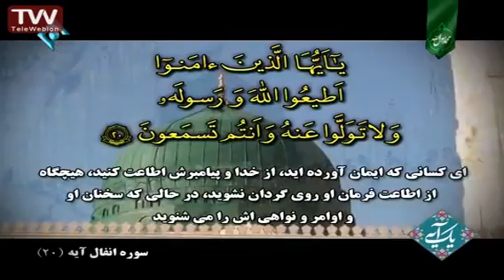آیه ۲۰ سوره انفال